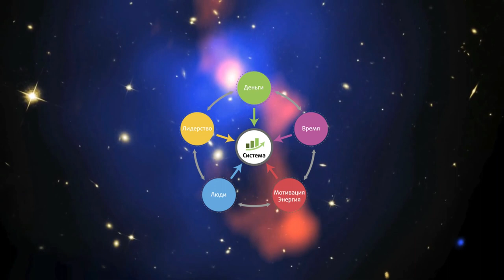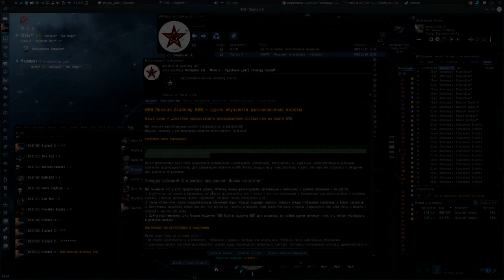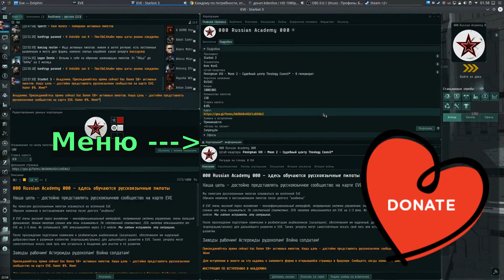"Принципы организации" рекрутинг и вербовка Часть 2/15 - EVE online - "000 Russian Academy 000"